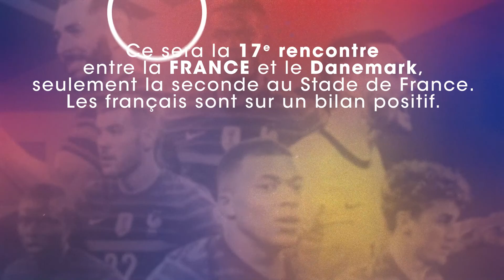France - Danemark : découvrez les enjeux de la rencontre !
L'équipe de France accueille le Danemark pour le compte de la Ligue des Nations 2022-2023, le vendredi 3 juin au Stade de France.

Réservez vos places !